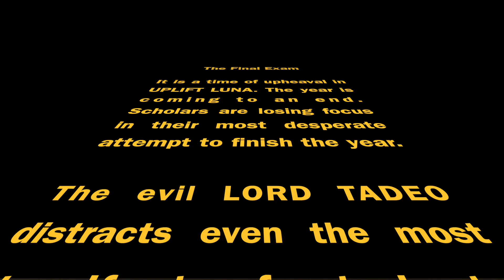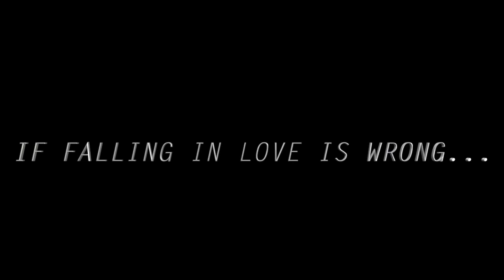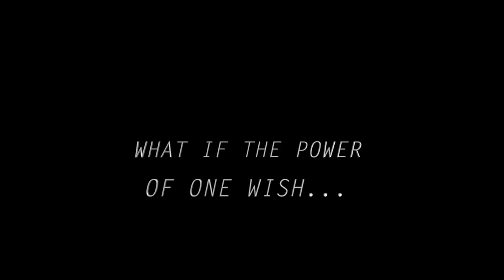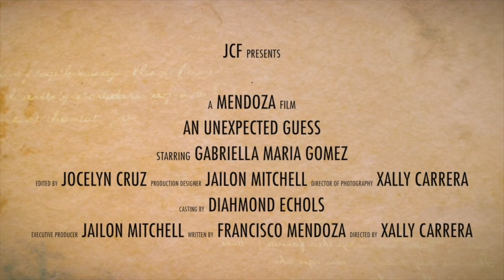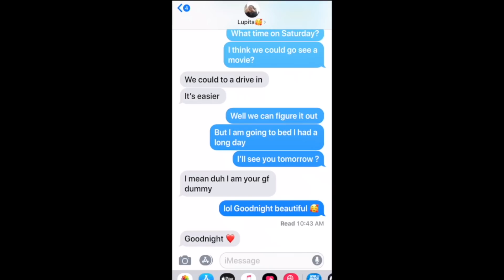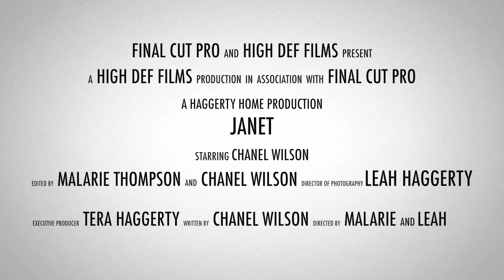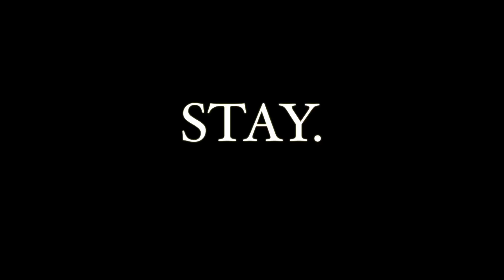Good Morning Luna - 23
Star Wars and Luna Film Fest Trailers